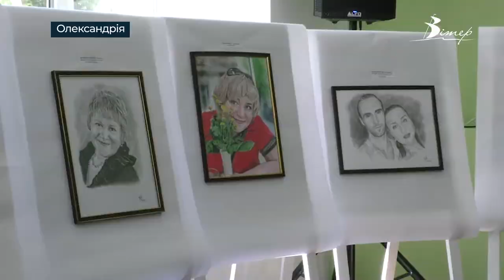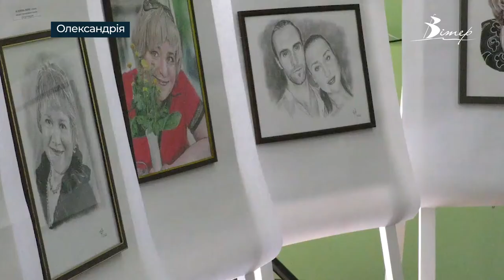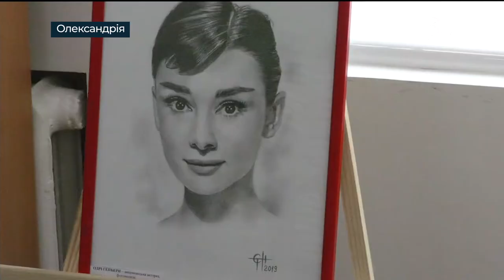В Олександрії відкрилась благодійна виставка портретів Наталії Ткаченко | телеканал Вітер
В Олександрії відкрилась благодійна виставка портретів Наталії Ткаченко. У центральній бібліотеці представлені зображення як світових і українських зірок, так і олександрійців. Вернісаж мав відбутися раніше, але плани зруйнувала війна.